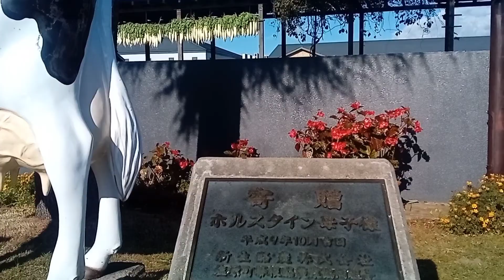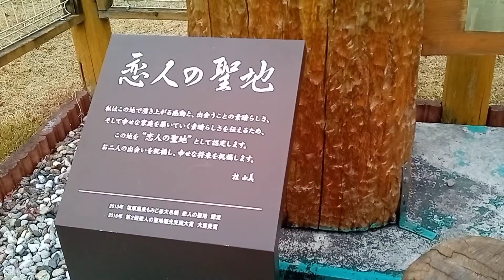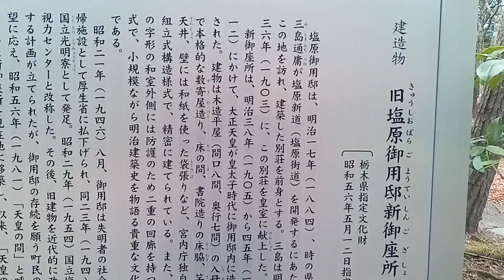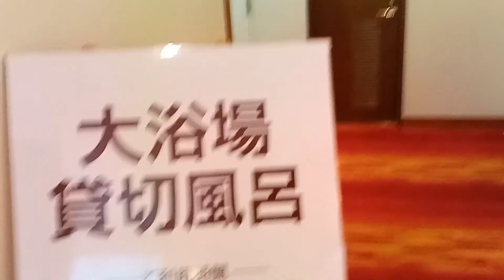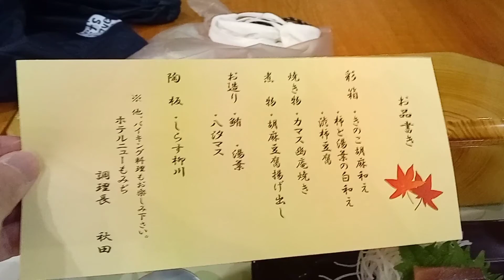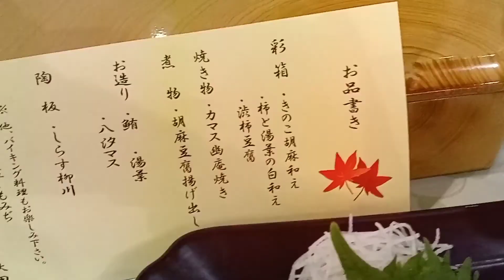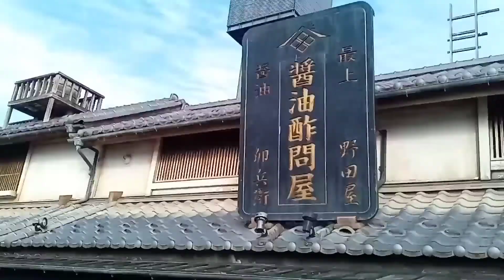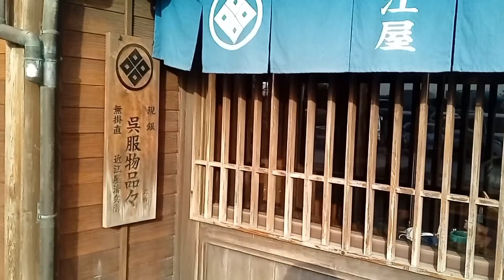紅葉🍁が綺麗です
#　みどりのおかチヤンネル